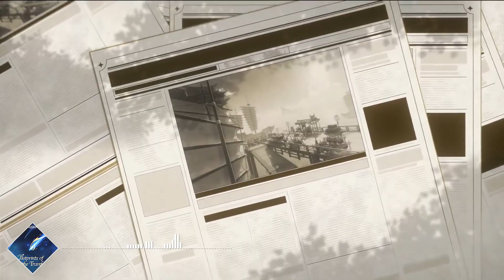Version 3.7 Trailer OST - Duel! The Summoners' Summit! | Genshin Impact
Game: Genshin Impact
Album: Footprints of the Traveler Vol. 2
Number: 08

Composer: Ziyu Che (车子玉), Arcangelo Chen (陈子敏), Yu-Peng Chen (陈致逸), Qian Ding (丁谦), Yijun Jiang (姜以君), Yuxi Wang (王予曦), Peijia You (尤裴佳), Dimeng Yuan (苑迪萌), Xin Zhao (赵鑫)
Arranger: Yijun Jiang (姜以君), Yuxi Wang (王予曦), Peijia You (尤裴佳)
Orchestra: International Master Philharmonic Orchestra (国际首席爱乐乐团)
Accordion: Dimeng Yuan (苑迪萌)
Acoustic Guitar: Peijia You (尤裴佳)
Bansuri: Jiannan Gu (顾剑楠)
Cello: Yi Sun (孙艺)
Dizi: Xiaokui Ding (丁晓逵)
Duduk: Jiali Zhang (张佳理)
Electric Guitar: Yijun Jiang (姜以君), Peijia You (尤裴佳)
Erhu: Yue Jin (金玥), Ying Wang (王颖)
Guzheng: Jingya Shang (尚靖雅)
Oud: Kian
Pipa: Yuanchun Yu (于源春)
Saz: Chang Liu (刘耳朵)
Shakuhachi: Xiaokui Ding (丁晓逵), Jiannan Gu (顾剑楠)
Violin: Qin Zhang (张琴), Yue Zhu (朱玥)
Recording Studio: 2496 Top Music, 52Hz Studio, Jintian Recording Studio (金田录音棚), SKY FIRE STUDIO (九紫天诚录音棚), TZ Studio, YX STUDIO (上海音像公司录音棚)
Recording Engineer: Bardge (麻锅), Xinguang Chen (陈鑫光), Fangyu Dong (董方昱), Zach Huang (黄巍), Wanqiu Liu (刘婉秋), Jiawei Mo (莫家伟), Yan Pang (庞岩), Ziyang Sheng (盛紫阳), Xiaosi Wang (王小四), Tianxiao Xu (徐天晓), Kun Wang (王昆), Gen Yue (岳艮)
Mixing Engineer: Yijun Jiang (姜以君), Yuxi Wang (王予曦), Peijia You (尤裴佳)
Mastering Engineer: Yijun Jiang (姜以君), Yuxi Wang (王予曦), Peijia You (尤裴佳)
Production: HOYO-MiX

© Hoyoverse - HoYo-Mix